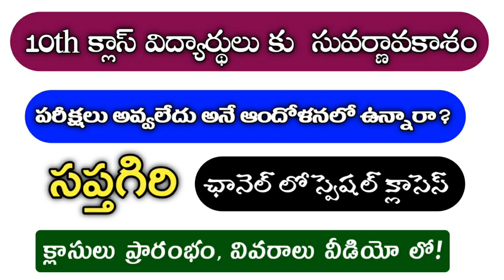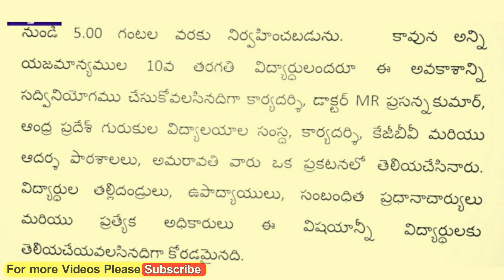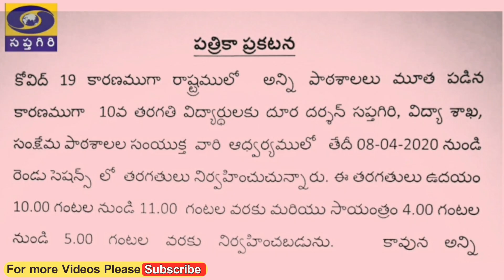పదోతరగతి విద్యార్థులకు సువర్ణావకాశం || పరీక్షలు అవ్వలేదు అనే ఆందోళనలో ఉన్నారా? || పూర్తి వివరాలు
పదోతరగతి విద్యార్థులకు సువర్ణావకాశం.
పరీక్షలు అవ్వలేదు అనే ఆందోళనలో ఉన్నారా?|| పూర్తి వివరాలు.